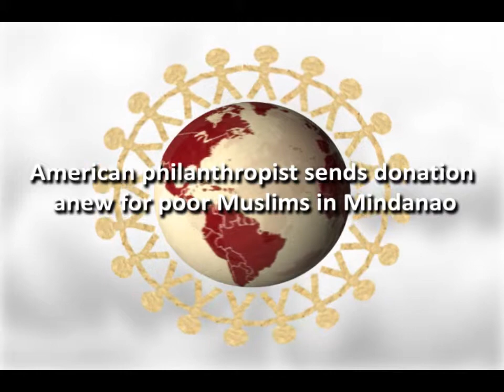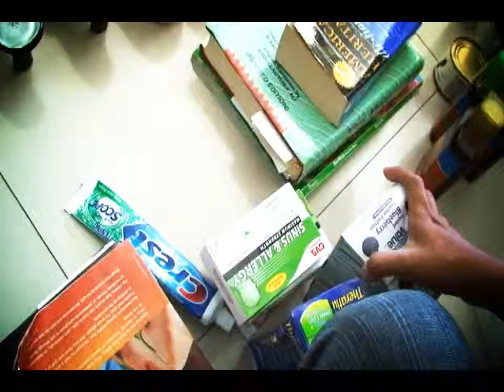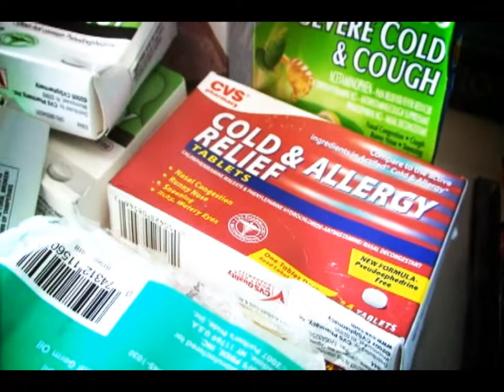US philanthropist sends donation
Mindanao Examiner - US philanthropist sends donations anew to poor Muslims in Philippines